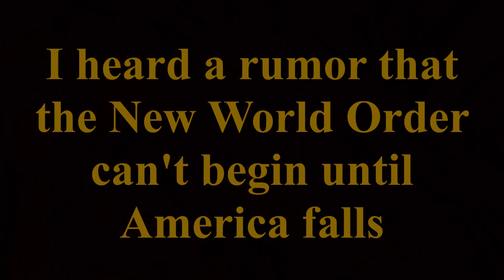2020 - The New World Order can not start until America falls - be prepared ✅